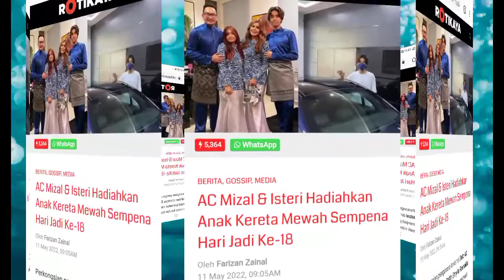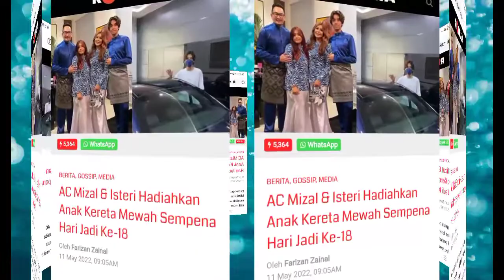AC Mizal menghadiahkan sebuah kereta mewah sempena harijadi anaknya yang ke 18.ini respon netizen? 😱